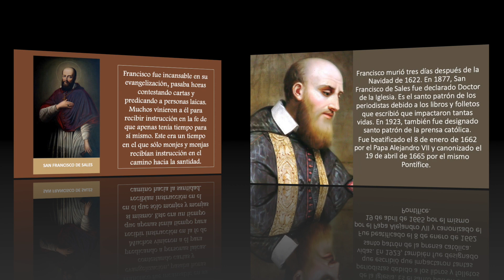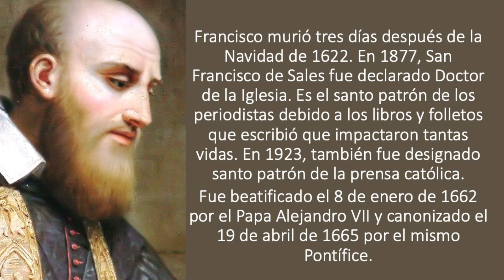MMC SANTO DEL DIA 24 DE ENERO - SAN FRANCISCO DE SALES